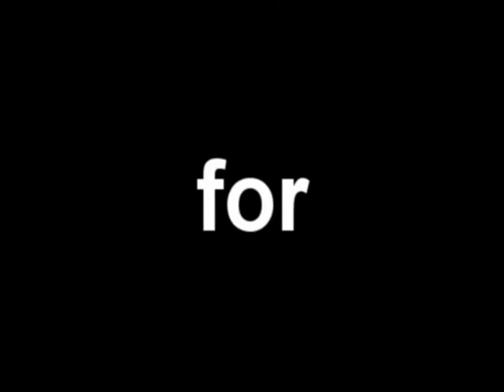Bubble Fighter Music Video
UR A PERVERT
JKJK